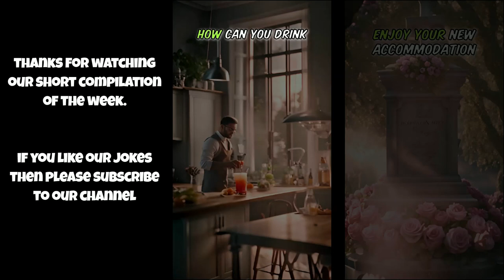😂 WEEKLY FUNNY SHORTS 🤣 HILARIOUS AND FUNNY, our best jokes of the week.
In this 😂 WEEKLY FUNNY SHORTS  🤣 We bring you our Best Short Video's of the week. Its Hilarious and funny comedy at its very best. So hang onto your laughing hats, sit back and enjoy.

 We bring you 11 Jokes, as a compilation,  from a  Animal Joke to a very Funny Middle Finger Joke. As far as jokes are concerned, we bring you all.

We believe we make the best shorts ever, from Dad Jokes to Funny cartoon dad jokes, we create it all.  Yes, we use AI to bring you the greatest shorts jokes ever and believe its the Best Jokes of the week.

We aim to be authentic in our creation and try to bring you fresh ideas and to stay up with the latest technology, to bring you the best experience.

I hope you found this as funny, as we found it.